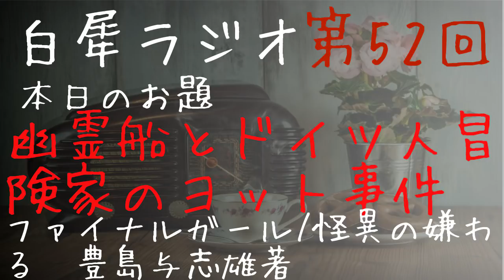第五十二(52)回 白犀(びゃくさい)ラジオ お題『幽霊船とドイツ人冒険家のヨット事件』 映画：ファイナルガール 朗読：怪異に嫌わる 豊島与志雄著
白犀ラジオ、雑談的な動画です。
本日のお題、映画の紹介、朗読など。

1、お題「幽霊船とドイツ人冒険家のヨット事件」0：00～
2、映画「ファイナルガール」31：45～
3、朗読「怪異に嫌わる　豊島与志雄著」39：45～
　　　　※一部読み替えております。

※白犀またはByakusaiで検索していただければ出てくると思います。
　アカウント登録は必要です。

■白い怨霊　～煙突に浮かぶ顔～（電子書籍）
※スマホだと見づらいかもしれないので、
タブレットかPCがオススメです。

"聴く物語”　語り部　白犀（びゃくさい）のサイト

体験談、創作などありましたら、コメントしてください。
話が長くてコメントでは・・・という場合は、メールをいただければと存じます。
※いただいたリクエストにすべてお応えできるわけではないので、ご了承ください。

※体験談や創作をメールで送っていただき、

　恐れ入りますが、下記のメールアドレスからの送信は、